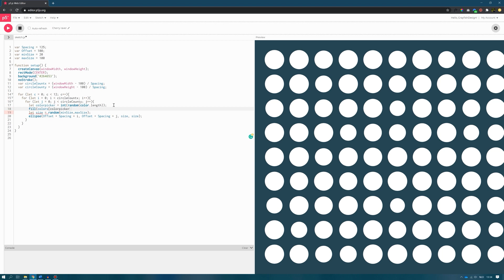Creating Self Generating Art with P5.js & Javascript - Creative Coding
Watch this entire course for FREE and get 2 weeks of Skillshare Premium for FREE by signing up through this

In this course, you will code some awesome self-generating art using Javascript and the P5js library. Don’t worry: you won’t have to set up anything. It’ll be a super easy process!

I will show you what you need to get started, go over some basic coding instructions, teach you how to create generative art, and show you how to export it to creative software like Adobe Illustrator.

p5.js is a JavaScript library for creative coding, with a focus on making coding accessible and inclusive for artists, designers, educators, beginners, and anyone else! It’s free and open-source, so it will always be growing.

We will be using the P5js web editor, so you can share your code with everyone in just a few clicks!

By the end of this course, you will have the ability to create stunning art pieces with code and know how to export and edit them in creative software used by professionals around the globe.

This class is for designers and coders of all kinds of skill levels. Programming experience is not necessary.

A little warning: this course might give you a new addiction.

Links talked about in the course:

- 3. Intro to P5.js - Pink Circle (P5.js Sketch)
- 3. Intro to P5.js - Random Circles (P5.js Sketch)
- 5. Your First Generative Art (P5.js Sketch)
- 6. Advanced Generative Art (P5.js Sketch)
- 7. Exporting Your Art (P5.js Sketch)
- 7. Exporting Your Art - P5.js SVG library